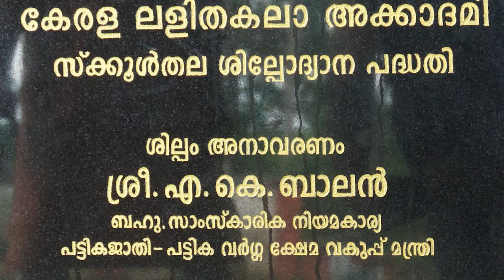Silpodhyanam@ School-Sculptor- VK Rajan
Palakkad
2019 sept 28